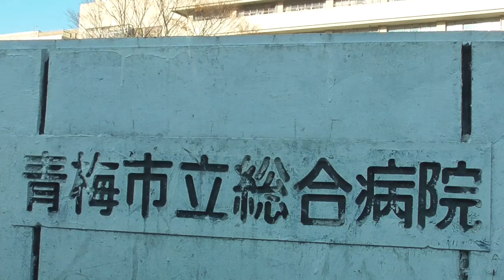青梅市立総合病院【4月15日情報】新型コロナウイルス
青梅市立総合病院　新型コロナウイルス4月15日情報

青梅市立総合病院ホームページから

【4月15日情報】当院職員の新型コロナウイルス感染にかかる対応について
令和３年４月１２日、新型コロナウイルス感染症専用病棟担当職員１名が新型コロナウイルスに感染していることが判明いたしました。

本日までの調査の結果、濃厚接触者がいないこと、当該病棟に勤務する職員のＰＣＲ検査を行い全員の陰性を確認したこと、健康観察上の異常がみられないことから、感染伝播・拡大の可能性は低いと判断し、本日、本件にかかる対応を終了いたします。